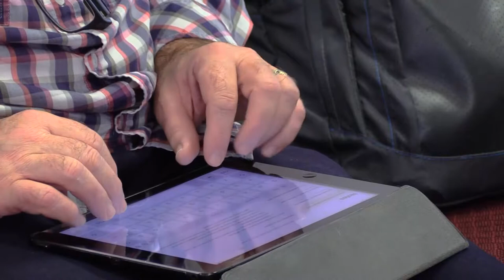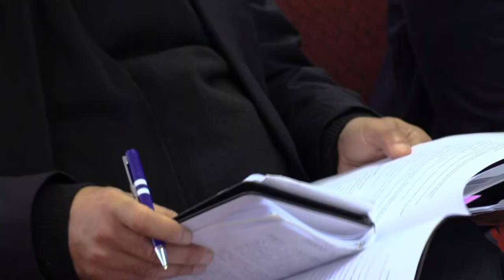Roundtable Four | Winter School: Dominant discursive fields' constraints on the academy's renewal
Sioux McKenna is Professor and Director of Postgraduate Studies at Rhodes University where she runs a number of support initiatives for supervisors and scholars.

Qawekazi Maqabuka is Sociology lecturer in the department of Sociology,
Anthropology (including History) at Nelson Mandela University. PhD candidate at the University of the Western Cape.

Kopano Ratele is Professor in the Institute of Social and Health Sciences at the University of South Africa (UNISA); and researcher in the South African Medical Research Council-UNISA Violence, Injury & Peace Research Unit.

André Keet is Education Professor and holds the research chair in Critical Studies in Higher Education Transformation at Nelson Mandela University.

The Critical University Studies Winter School was hosted by the Chair for Critical Studies in Higher Education Transformation at Mandela University in collaboration with the Queen's University Belfast from 15 - 20 August 2019 at Bird Street Campus, Nelson Mandela University, Port Elizabeth, South Africa.

Roundtable Four: Stein (2018, p.1) argues that at present the possible futures of University have been ‘significantly narrowed’ and that the options on offer ‘also appear increasingly unsustainable and unethical’. Such options, which undercut the radical transformation of universities, are encoded within higher education policy and practice, and programmed within the philosophies, orientations and praxes of agencies such as government departments, research councils, university associations, foundations and statutory councils responsible for funding, oversight and quality assurance. This is the case in South Africa, and elsewhere. In other words, the system is locked into discursive fields that produce particular meanings of the principles of transformation: simulating change on the one hand, and justifying and legitimising systemically anchored discriminatory outcomes on the other. How does this ‘state of affairs’ thwart the renewal of the academy?